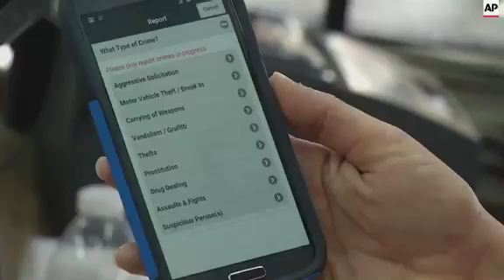Visitors to New Orleans' French Quarter can now call a police officer with the push of a button. Off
VOICE-OVER:
(NATS)
WHEN RESIDENTS SPOT TROUBLE IN NEW ORLEANS' FRENCH QUARTER — HELP IS NO MORE THAN A TAP AWAY.
(NATS)
THE FRENCH QUARTER TASK FORCE HAS BEEN PATROLLING THIS TOURIST MECCA FOR JUST FOUR MONTHS — AND RESIDENTS ARE TAKING NOTICE.
SOUNDBITE (English) Mia Matassa, Matassa's market
"Now I feel safe walking again."
THE FORCE IS PRIVATELY-FUNDED.. AND STAFFED BY OFF-DUTY NEW ORLEANS POLICE OFFICERS WHO CRUISE AROUND ON THESE TRICKED-OUT ALL TERRAIN VEHICLES.
SOUNDBITE (English) Sidney Torres, French Quarter Task Force creator
"People were getting beat up for no reason just walking down the street… elderly people… people that I knew."
(NATS)
SIDNEY TORRES DREAMED UP THE CONCEPT LESS THAN A YEAR AGO -- THE NEW ORLEANS BUSINESSMAN PUT UP MORE THAN 300 THOUSAND DOLLARS TO GET IT OFF THE GROUND.
(NATS)
PRIVATE MONEY FUNDING PUBLIC POLICE PROTECTION IS A GROWING TREND IN THE US AND THE FRENCH QUARTER TASK FORCE IS UNIQUE IN ITS IMPLEMENTATION.
nats
IF A PERSON WITNESSES CRIME -- THEY CAN OPEN THE APP AND REPORT IT -- EVEN ATTACH A PHOTO.
A MESSAGE IS SENT TO THE NEAREST OFFICER ON THEIR IPAD.
(NATS)
FEES COLLECTED FROM THE CITY'S CONVENTION AND VISITORS BUREAU HELPS WITH OPERATING COSTS.
PAYING OFFICERS A PREMIUM RATE TO PATROL ON THEIR DAYS OFF.
THE PROGRAM COMES AMID A SHORTAGE OF OFFICERS IN THE NEW ORLEANS POLICE DEPARTMENT — THE FORCE LOST ROUGHLY 500 OFFICERS AFTER HURRICANE KATRINA IN 2005.. AND IS STRUGGLING TO HIRE MORE.
SOUNDBITE (English) Bob Simms, Chair, French Quarter Management District Security Task Force
"It's now much much safer."
BOB SIMMS WORKS WITH THE NEW ORLEANS POLICE DEPARTMENT TO MANAGE THE TASK FORCE — HE SAYS THE NUMBERS PROVE IT'S WORKING.
"Person crimes are down 40 percent compared to the same time last year, person crimes are armed robbery, simple robberies rapes and assaults."
(NATS)
MIA MATASSA RUNS MATASSA'S MARKET IN THE FRENCH QUARTER — SHE SAYS SHE'S USED THE APP AT LEAST FOUR TIMES, INSTEAD OF CALLING 911.
"We're calling for things that we probably wouldn't call because we knew the response time would be so long and now we feel comfortable because we can use this app… you get it in and somebody's here."
TORRES AND THE VISITORS BUREAU HAVE PLANS TO FUND THE FRENCH QUARTER TASK FORCE FOR THE NEXT FIVE YEARS — HOPING BY THEN.. THE CITY WILL HAVE HIRED ENOUGH OFFICERS TO PATROL THE AREA ON ITS OWN.
ROBERT BUMSTED.. ASSOCIATED PRESS  NEW ORLEANS